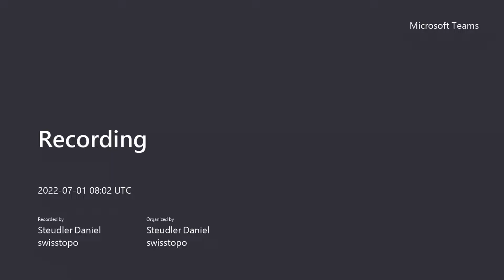FIG Congress 2022 - Vice President Candidate Daniel Steudler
At the FIG Congress 2022 there will be election of two new Vice Presidents for the term 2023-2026. Get to know more about the candidate Daniel Steudler, Switzerland